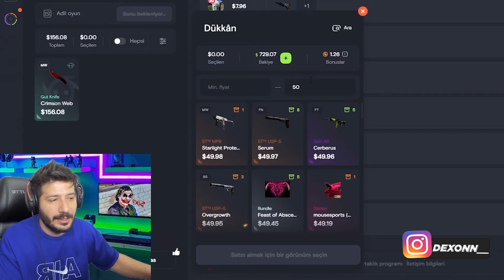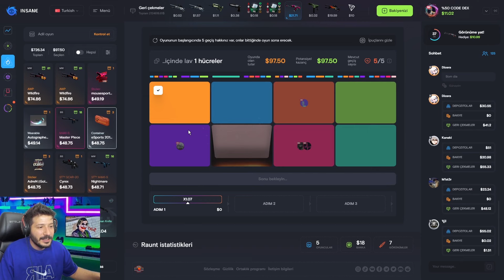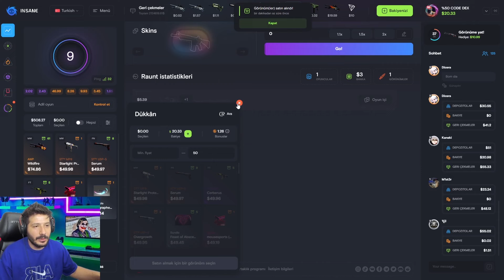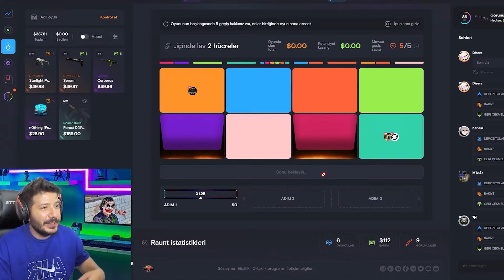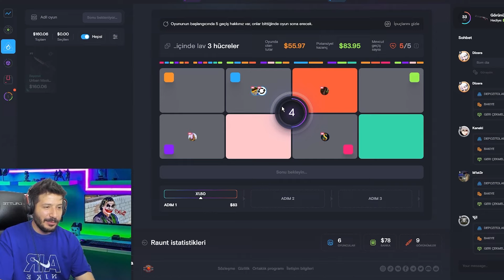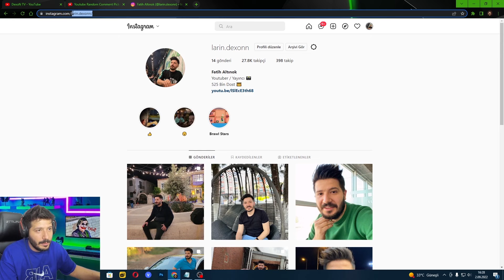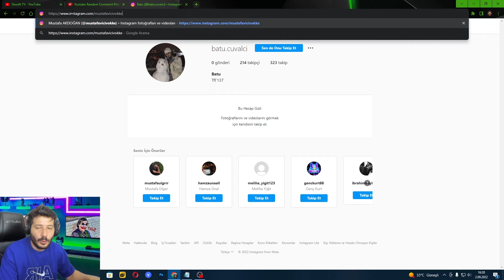TAKTİKLERİMİ SİLMİŞLER insane.gg